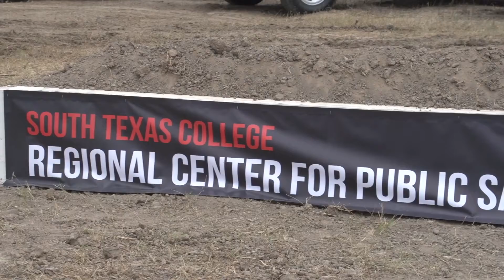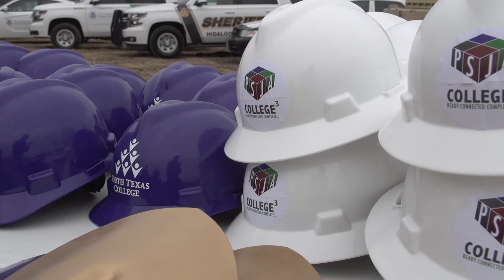RCPSE Groundbreaking 2017